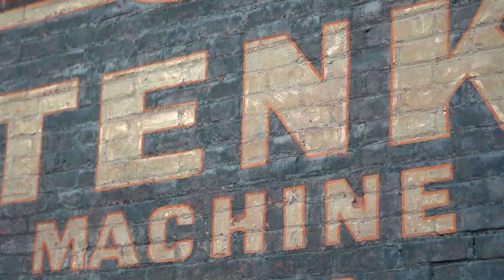Aaron & Erin | Wedding Teaser Film | Tenk West Bank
Dear Aaron & Erin,

Congratulations on a gorgeous fall wedding in Cleveland! We can't help but smile when we watch the playbacks of your big day -- from the sweet, romantic glances to the emotional first look with Erin's dad to the industrial and romantic reception at Tenk West Bank. Everything just felt pretty perfect...and we couldn't be happier for you both. Enjoy this teaser video from your wedding day!

Love,
The Lochs